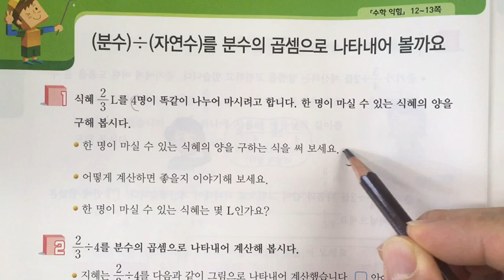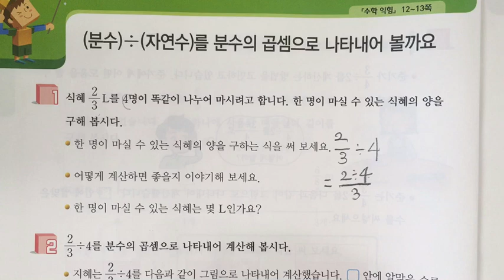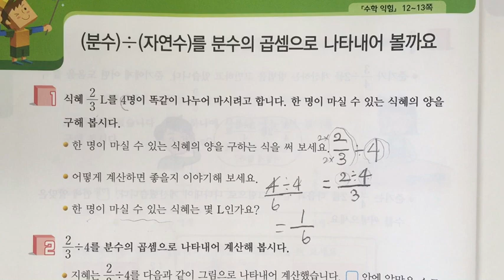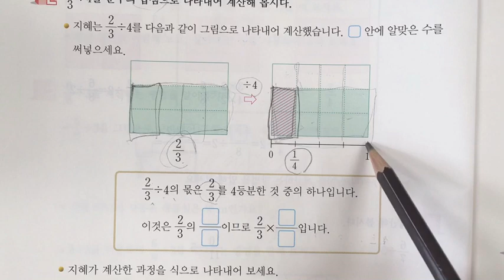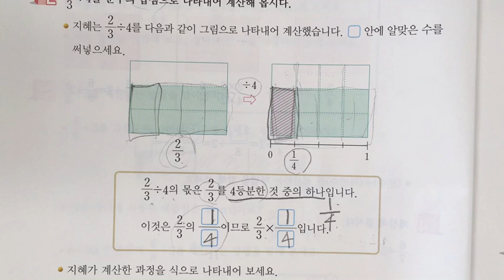[J쌤] 6학년 1학기 수학. 1. 분수의 나눗셈 - 5차시 (분수)/(자연수)를 곱셈식으로 나타내어봅시다.(p.16-17)